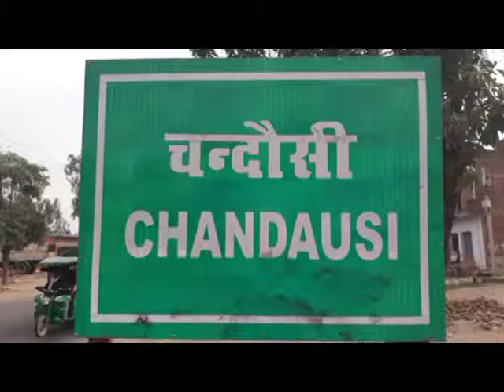नाबालिग किशोरी के साथ मकान मालिक के बेटे पर लगा दुष्कर्म का आरोप